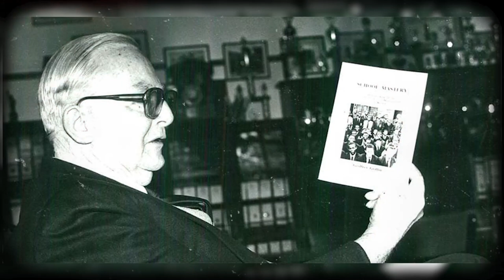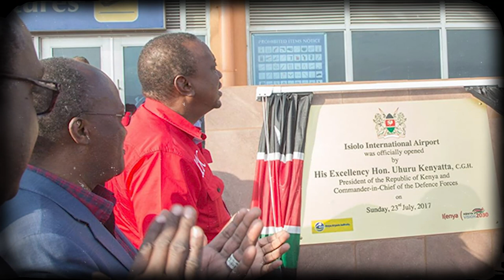NyakeraIrungu on DDwithMaqC — Reflections on my journey, ambitions, and life.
Join us on a new season of DDwithMaqC as we sit down with NyakeraIrungu, the social entrepreneur, businessman, politician, and dynamic Chairman of the Farmers Party. Discover the story of his captivating journey, from his childhood in Murang'a and Starehe Boys Centre to his overseas university days, his globetrotting investment banking career, his public service career, development initiatives, and his entry into Kenyan electoral politics. Get a glimpse into his life's lessons and how they have molded him into the leader he is today.

0:00 — Intro
01:44 — Early childhood and formative years at Starehe Boys
18:06 — Life in America and its contribution to my career
30:12 — My journey in the investment banking industry
53:22 — My entry into Public Service and the world of Kenyan politics
1:11:54 —The Nyakera Foundation, development initiatives in Murang'a, and the reforms in the agriculture and sports sectors
1:21:08 — Running the Muranga Gubernatorial seat and the life lessons learned thus far

At DDwithMaqC™, we provide opportunities for leaders and practitioners doing social good to reflect on their lives, careers, and legacy.

Alongside communities, organizations, and organizations, We at @DevelopmentDynamics   are co-creating better futures. We innovate for lasting social impact through strategy and design consulting. We function at the nexus between four approaches: futures search, systems practice, design thinking, and behavioral insights.